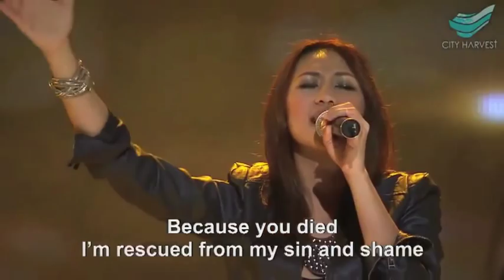Taken @ City Harvest Church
New worship song, debut during SOT 2011 Graduation Service

(Verse)
D G
Hands that write the story of my life
Bm
I trust in You alone
A
Spirit be my Guide

D G
Dreams that die, they come to life again
Bm
My future stands secure
A
In my Father's hands

(Pre-Chorus)
Em Bm
I can't deny, a love so true
Breaks me down till I've got nothing to hide
Em Bm
I can't deny, the hope I feel
G D A
Forever undivided, You and i

(Chorus)
D A
Because you gave I'm taken out of misery
Bm G
Because you died I'm rescued from my sin and shame
D A
Because you love I found my heart to love again
Bm
You've taken me
G
And set me free